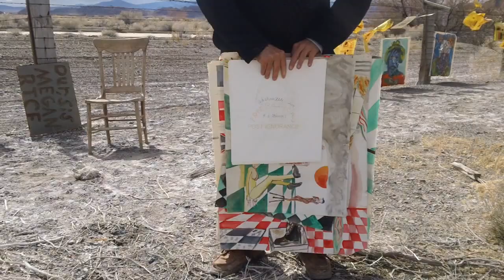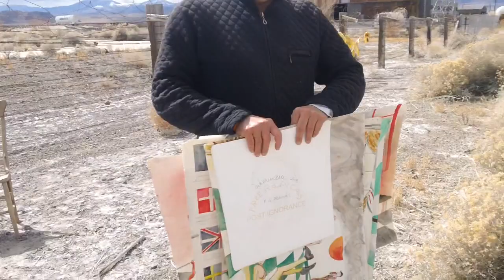Fukushima MELTDOWN's 3 yr. kevin d. blanch PhD PAINTINGS HANGING ON the OLD ENOLA GAY HANGER FENCE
uNITED sTATES OF nUCLEARISM, TO RUSSIA WITH NO LOVE, OT THE jAPANS TEPCO MOB, PART 2